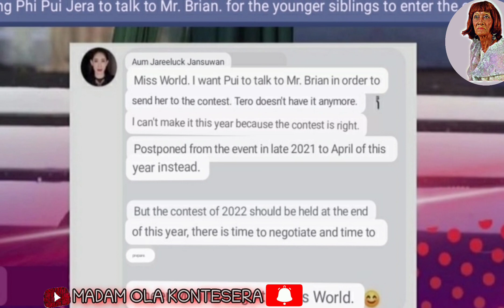THAILAND NAT@KOT KAY HANNAH ARNOLD UMAATRAS NA SILA SA MS INTERNATIONAL 2022 PAGEANT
gusto na nga ng thailand na sa miss world na nga lamang ipadala itong si ms Thailand 2022 winner sapagkat napaka laking banta nga daw ng pambato ng pilipinas na si hannah arnold sa kanila